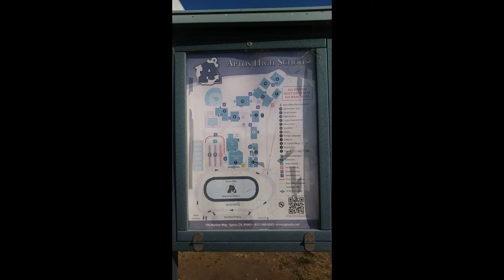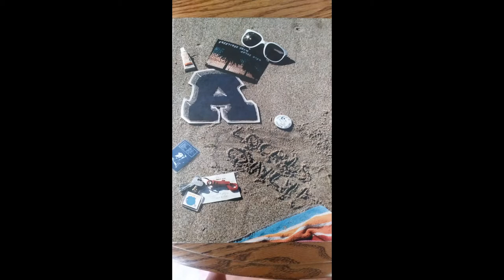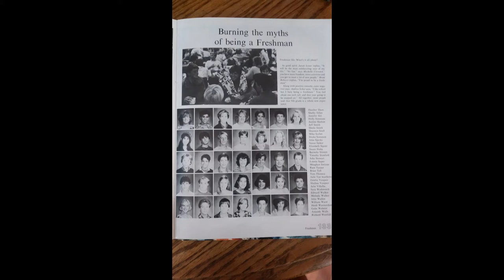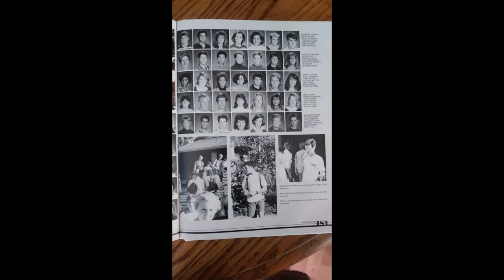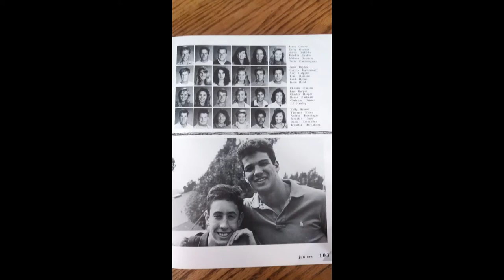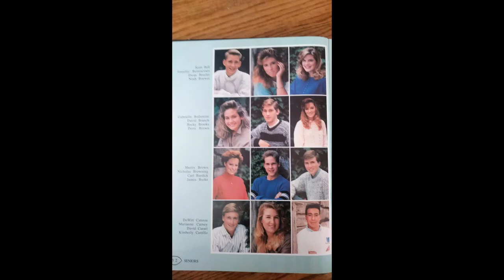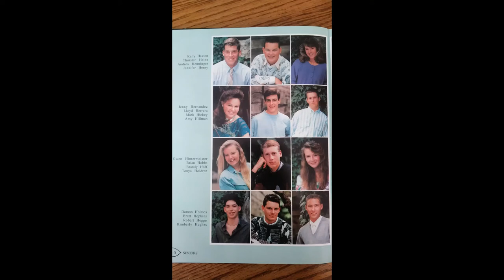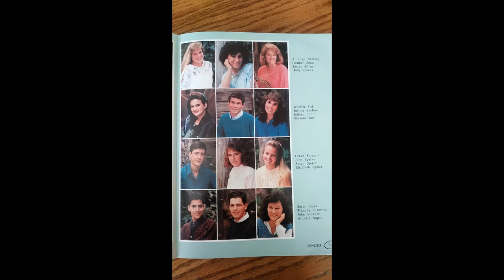Aptos High School Class of 1989 Yearbooks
All four yearbook sections for the Class of 1989.  Quickly thrown together for our 30th reunion on 11/9/2019.  Apologies for any out of focus shots.